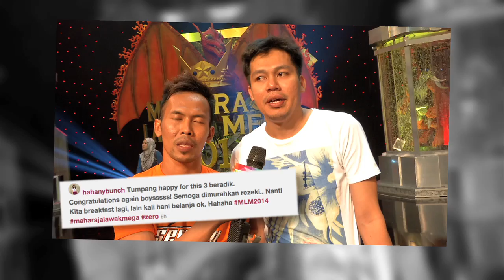MeleTOP - Di Sebalik Tabir MLM2014 Ep119 [10.2.2015]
Ramai artis-artis tempatan kita yang turun padang memberikan sokongan! Jom kita tengok siapa yang ada!